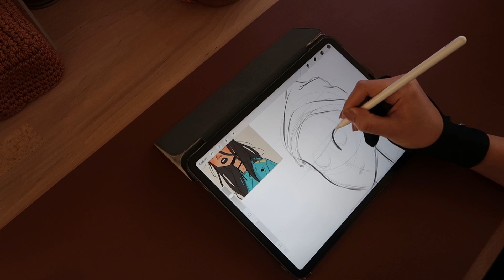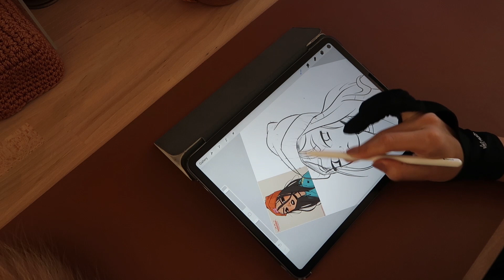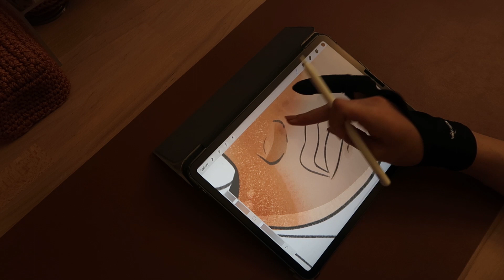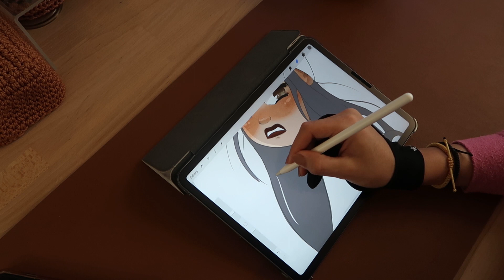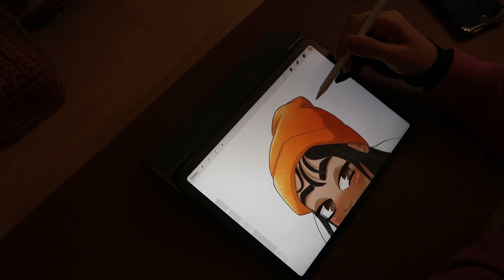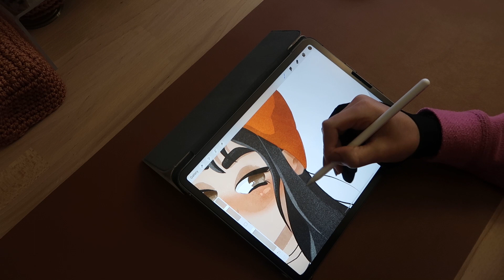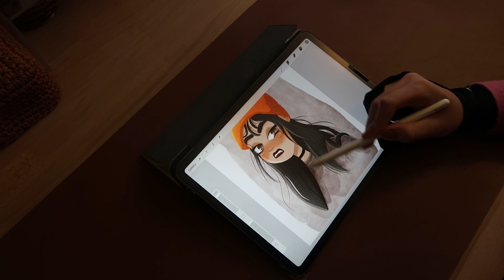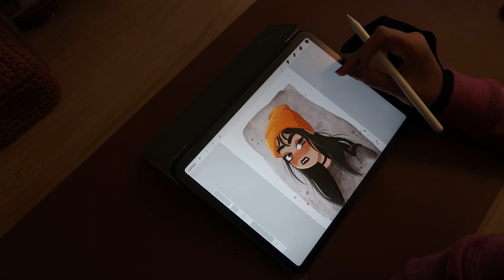Grumpy Girl Drawing on Procreate - ملخص رسمة يومين في 8 دقائق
استعملت - I used:
- iPad Pro 11" + Apple Pencil
- App: Procreate